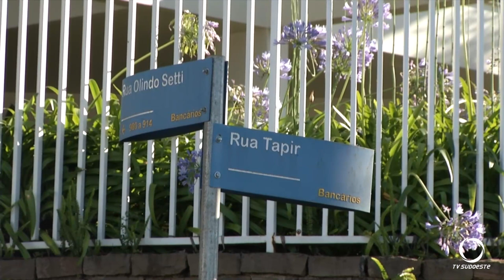Colisão no Bairro Bancários envolve Fiat Strada e Gol com danos materiais de grande monta